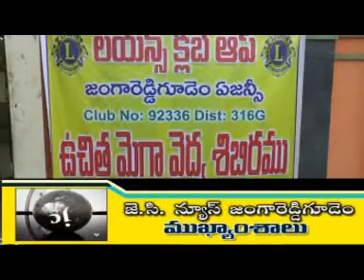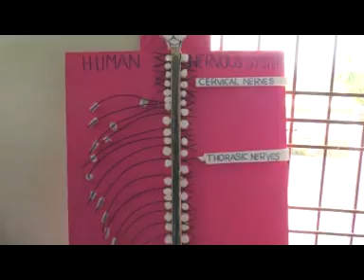jc news jrg 01-03-2015